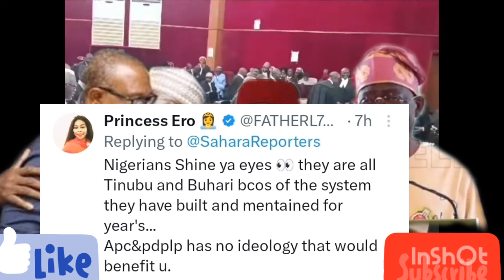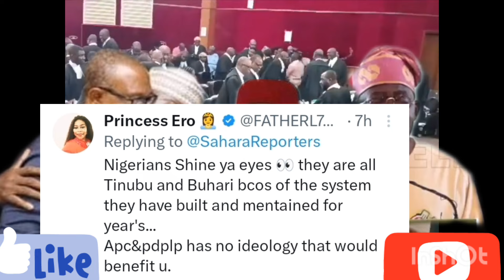Tinubu In Sh0ck, Atiku Begs Peter Obi, Pls Come Let's Form Alliance To Rém0vé Tinubu From Office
Tinubu In Sh0ck, Atiku Begs Peter Obi, Pls Come Let's Form Alliance To Rém0ve Tinubu From Office